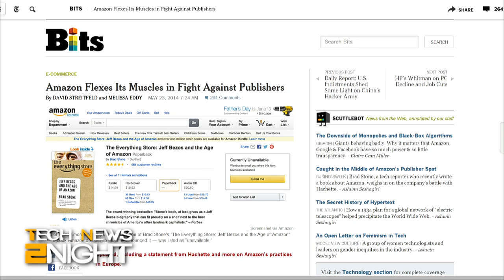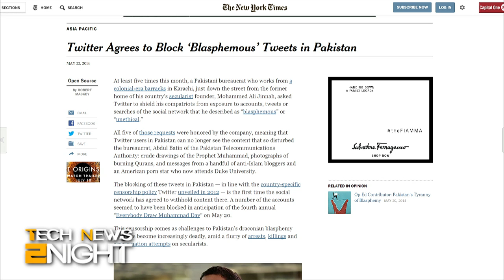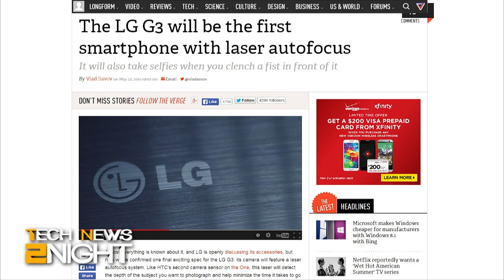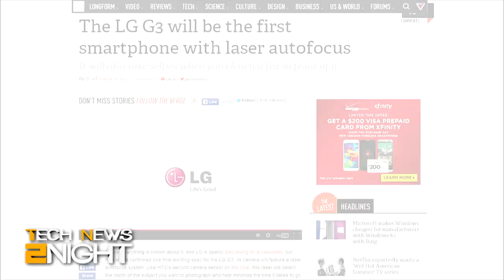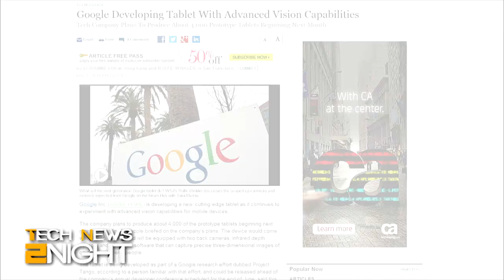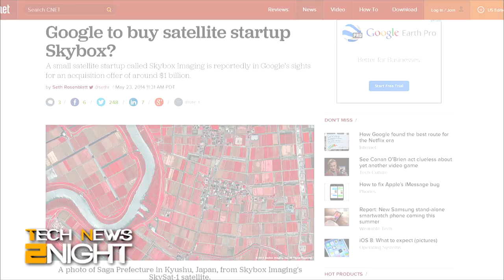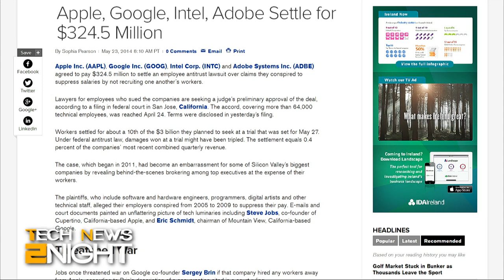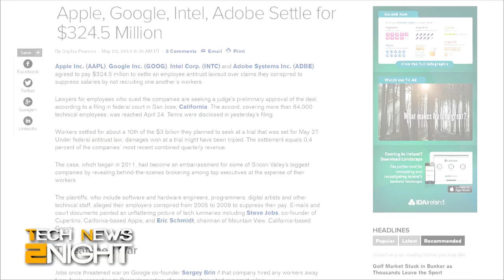Tech News Tonight 94: Amazon Declares War on Publishers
Amazon declares war on publishers, Twitter blocks tweets in Pakistan, LG's G3 smartphone with laser autofocus, YouTube announces Creator Preview, Google's got its eye on Skybox, and a tablet for Project Tango?